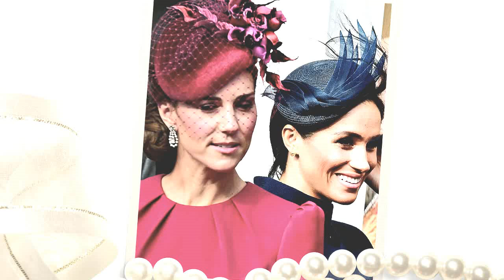Why Royal protection officers warn Meghan NOT to close car door when she arrives at functions?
Meghan Markle has been warned by royal protection officers that she should stop closing her own car doors due to the threat of attacks, The Sun on Sunday has reported.